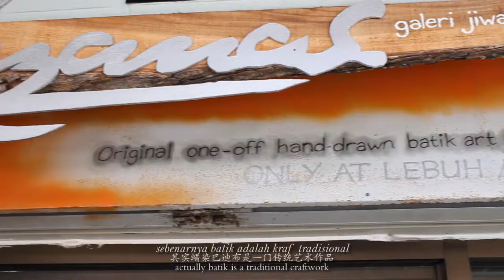Batik Art in Penang by Rozana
Lines and dots with splashes of color, the art of batik subliminally speaks with its communicative designs. Originated from Indonesia, the word batik brings us back to its long-standing history; depicting her roots from the very basic of Javanese word of amba ('to write') and titik ('dot’).
The technique of wax-resist dyeing of fabric is an ancient art form, where its application begins from the early days in Egypt. Today, the Batik is a famous art and craft, skillfully crafted by batik makers, who employ a broad range of techniques to explore a more interesting and unique process of fabric designing.
Rozana, an expert in batik making, has been practicing this art for ages. And her expertise is what makes her outstanding in telling the world a fair share of her story- through her art. As Abby Willowroot puts it, "art speaks the soul of its culture."

See, eat, play the local way in Malaysia! At LokaLocal, we connect you to authentic experiences, hosted by locals.

Get off the beaten track to discover hidden gems, food trails, unique festivals, cultural workshops, and outdoor activities only a local can share, while helping to empower the local community.

Ready for your next adventure?